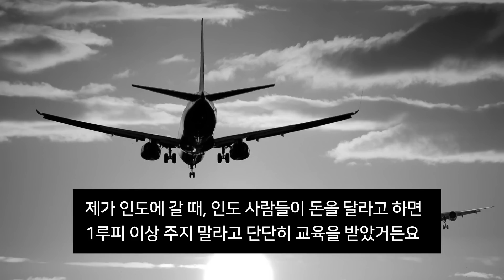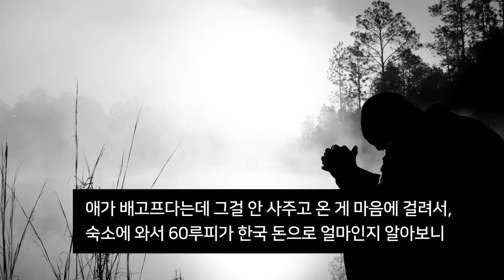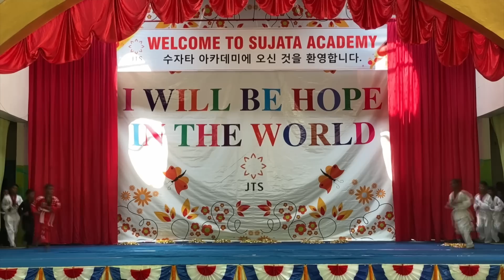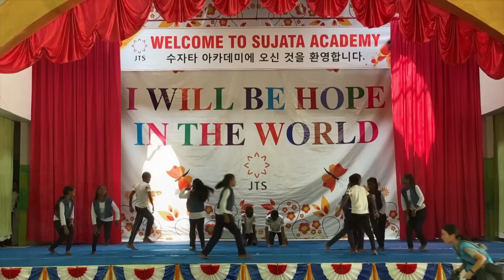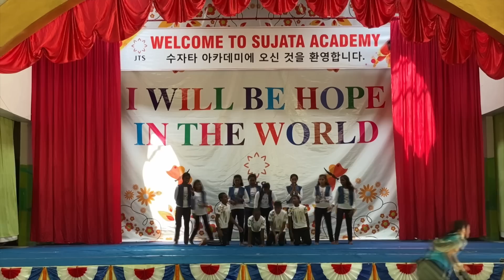인도에서 만난 여인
[지금 이대로 좋다] 오디오 북 중에서
낭독 : 한현민
법륜 지음
박정은 그림

법륜스님의 책 [지금 이대로 좋다]는
카카오 스토리, 네이버 밴드, 인스타그램 등 SNS에서 발행한 글 중
베스트를 모아  만든 책이다.